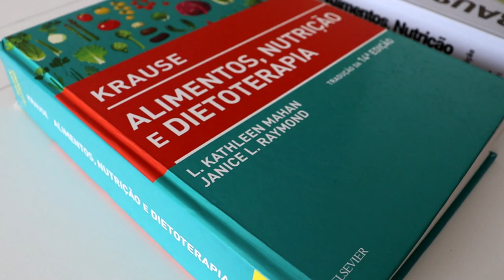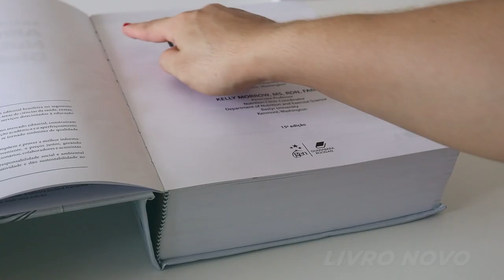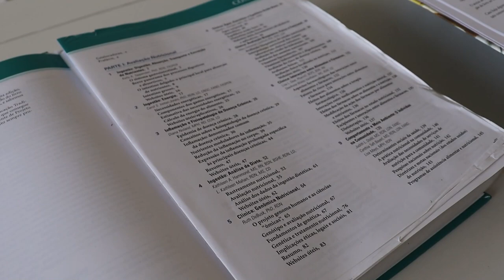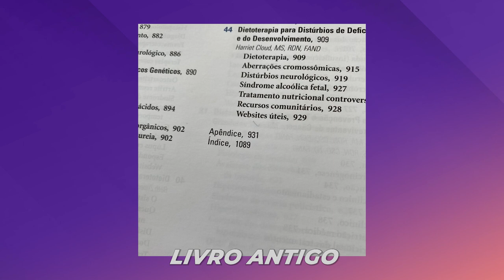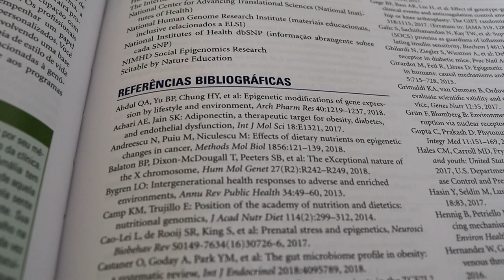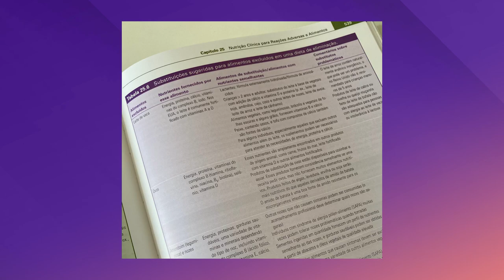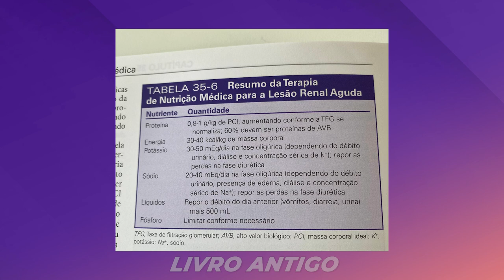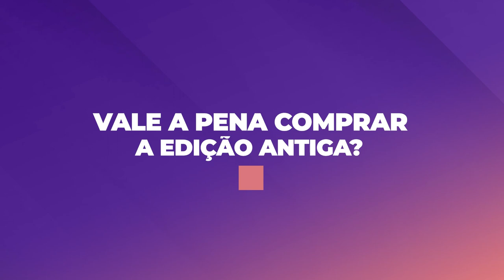VALE A PENA COMPRAR A NOVA EDIÇÃO DO LIVRO KRAUSE DE NUTRIÇÃO? Saiba as diferenças entre as edições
Uma nova edição do Livro "KRAUSE: Alimento, Nutrição e Dietoterapia" foi lançada, e a curiosidade do momento é saber quais foram as mudanças da edição antiga para a atual. E nesse vídeo eu vou te contar justamente sobre isso.